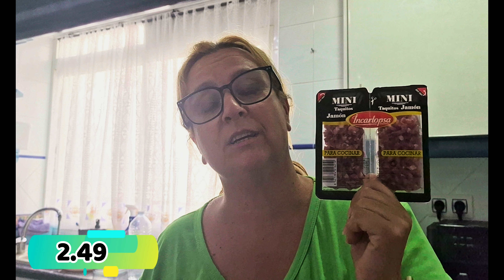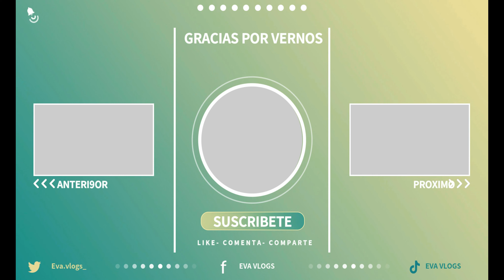🛒 COMPRA MERCADONA por 40€ 🛒 Alimentación y productos de limpieza